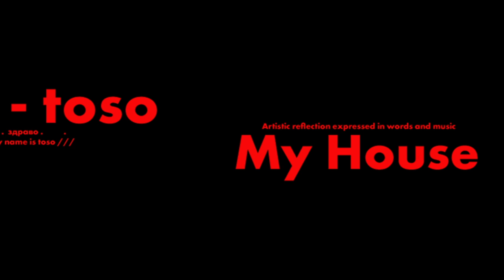Reka Toso - My House